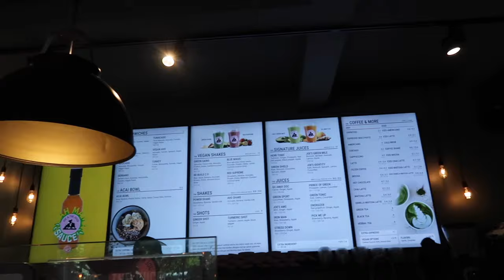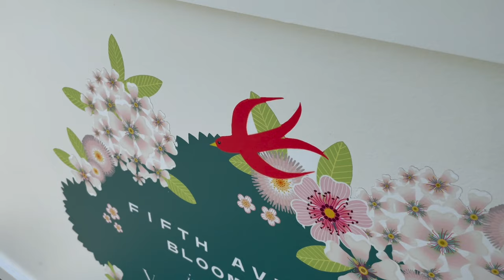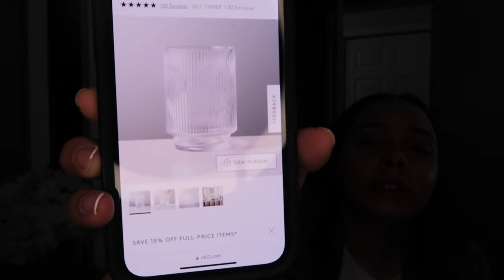NYC VLOG | Shop with me| NESPRESSO + CB2 + New food + more.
Hi everyone! I hope you enjoyed.

Channel mentioned: @HappyStylishMommy

Bag & Shoes: old purchases